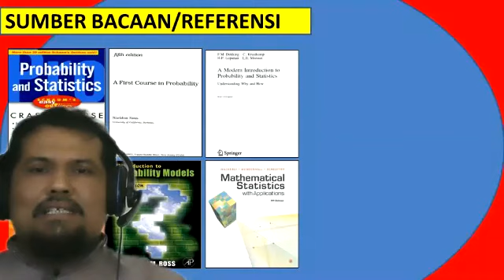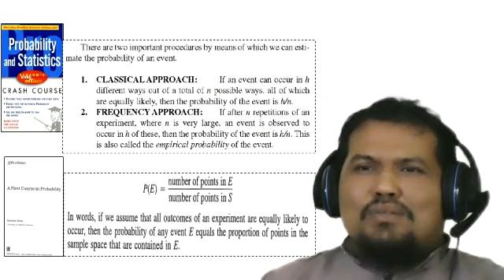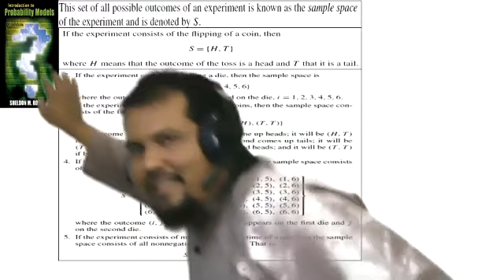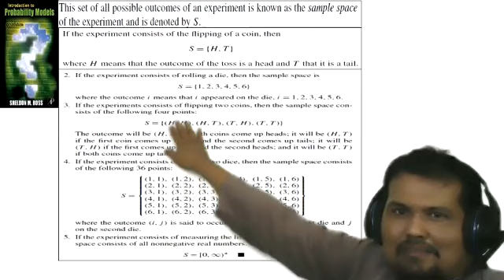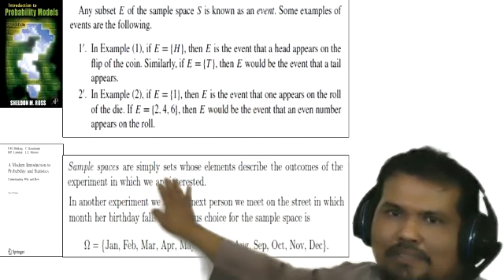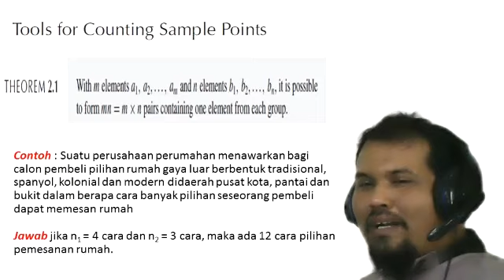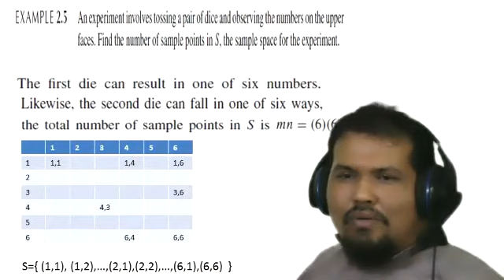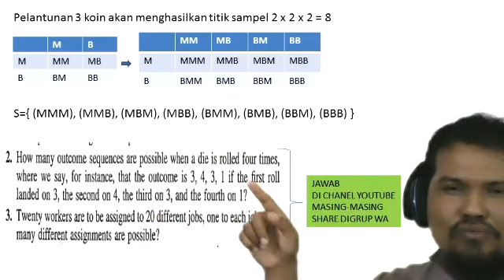TEPRO1 MENGHITUNG TITIK SAMPEL SESI1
pertemuan perdana matakuliah teori peluang, menghitung titik sampel dengan n eksprimen, setiap eskprimen memiliki titik sampel dengan jumlah tertentu...